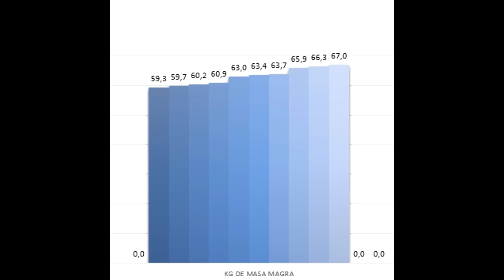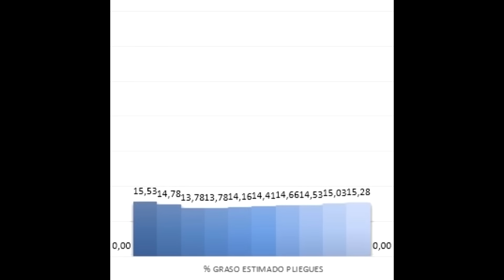PEDRO RS CRITICA MI VOLUMEN